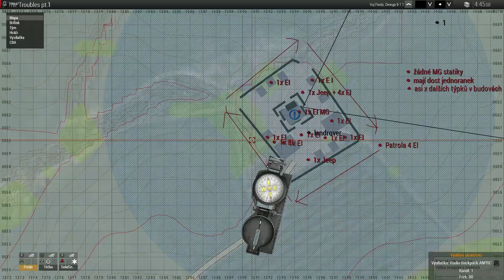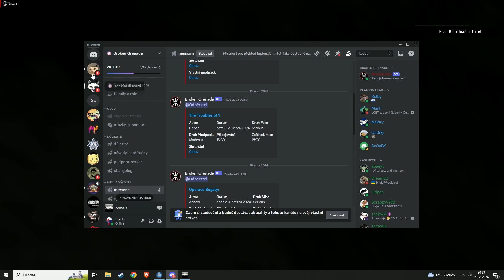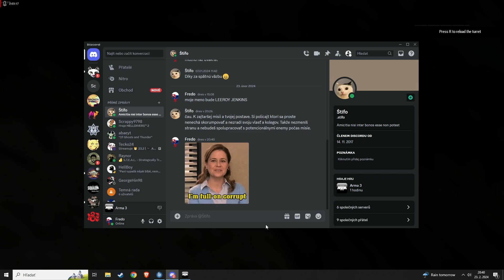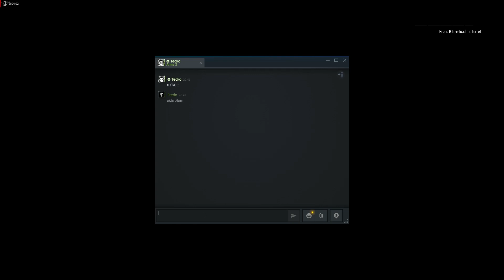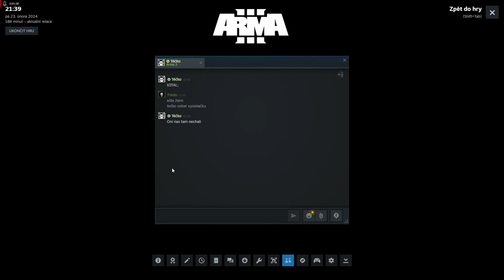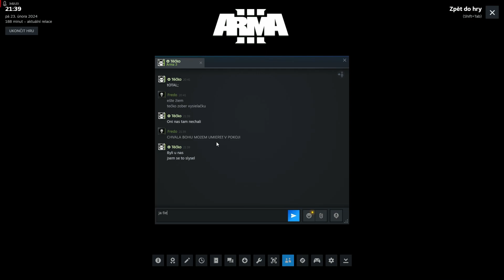Operacia The Troubles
Hrali sme za Írsku republikánsku armádu bojovali sme proti Britským jednotkám v oblasti severného Írska. Naša hlavná úloha bola získavať zásoby a vybavenie od Britskej armády.